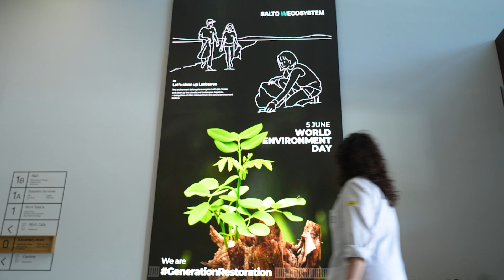Salto celebrates World Environment Day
"Our land is our future," as we strive to protect and restore it, we are taking essential steps to combat climate change, rejuvenate nature, and enhance the livelihoods and food security of billions of people worldwide.

According to the United Nations, up to 40% of the planet's land is degraded, emphasizing the critical need for ecosystem restoration. This year's theme inspired us at Salto to take action and restore the ecosystem surrounding our factory in North Spain. Through our collective efforts, we successfully recovered over 225 kg of waste from the mountains and green spaces near our Salto workplace.